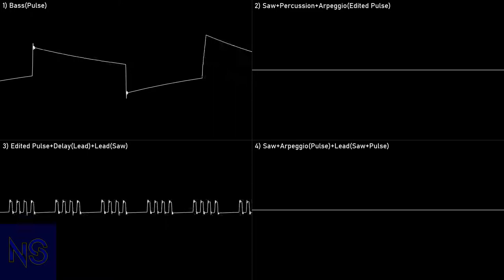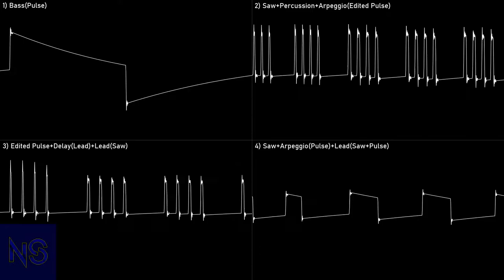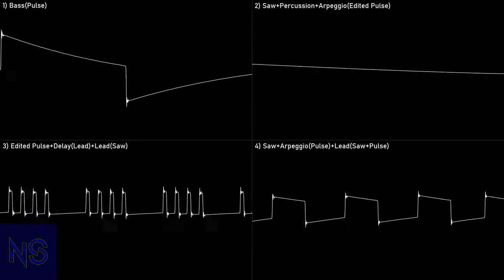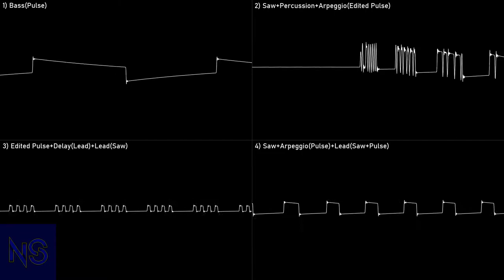[Original] Drowned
Album: n/a
Year: 2022
Program: ModPlug Tracker
Played with: Paula (Emulated)
 Stereo Separation: 50%
File name: Drowned
File type: Traditional Module - mod
 Samples: Tiny (Simple; Duty Cycle Modulation)
Render:
 Audio: ModPlug Tracker
 Video: Corrscope
Audio edits:
 Audacity: Extended; Stabilized; Fade out

NoteScopes